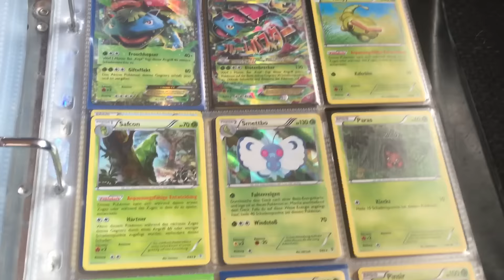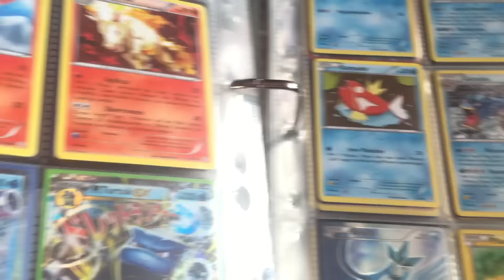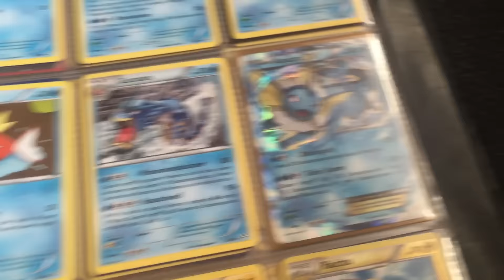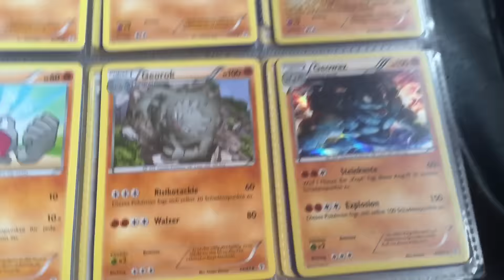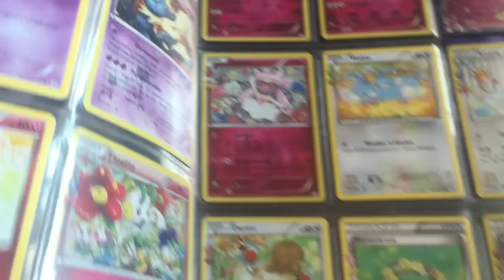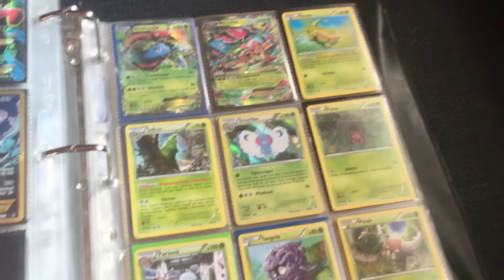Mein Komplettes Pokemon Generationen/Generations TCG Set! (German)!!!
Generationen ist komplett 😉 Was ein geiles Set !
Danke an alle die mir beim Komplettieren geholfen haben 😉 Checkt auf jeden Fall Alle anderen Kanäle aus ! Und das 1. Video Heute Abend Von D3m0ninkerbell